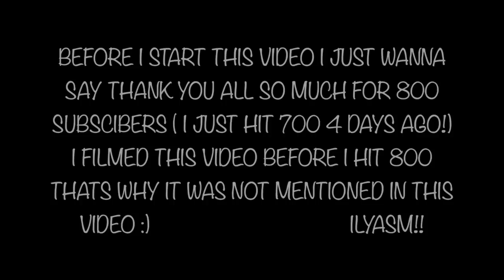REACTING TO OLD PHOTOS OF ME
THANK YOU GUYS SO MUCH FOR 800 SUBSCRIBERS I STILL CANT BELIEVE IT !